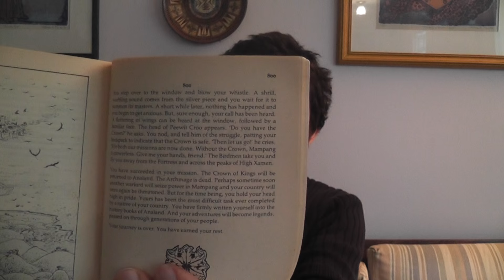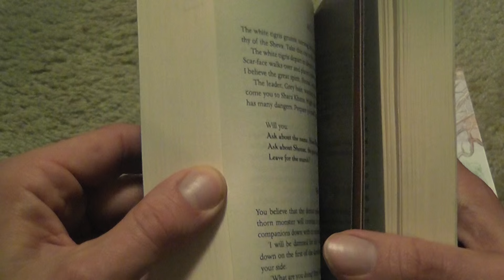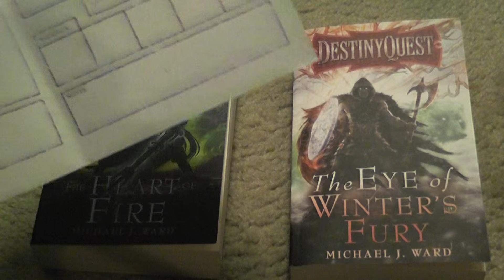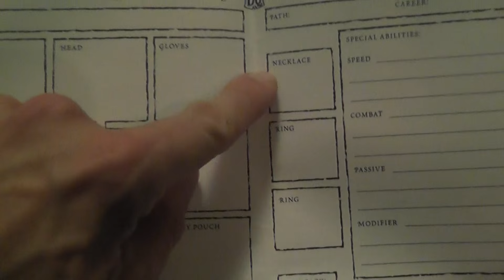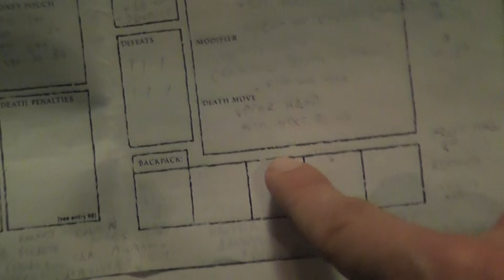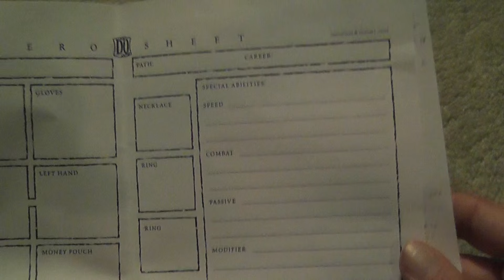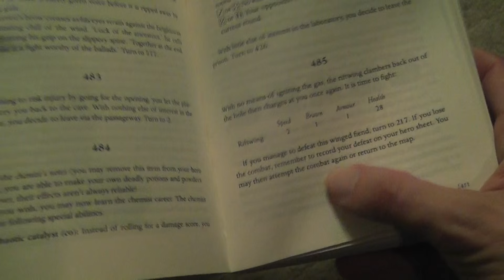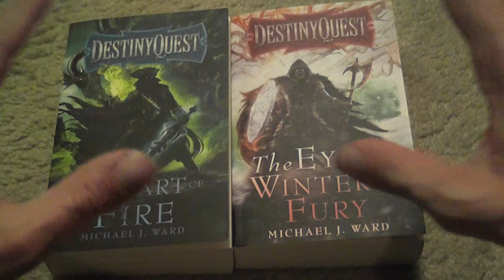DestinyQuest Gamebooks by Michael J Ward Review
Again on the return of the gamebook (00:00); DestinyQuest: physical format and text structure (07:00); Your hero's characteristics, and general game mechanics (14:10); Combat system (28:02); General considerations and conclusions (36:17)